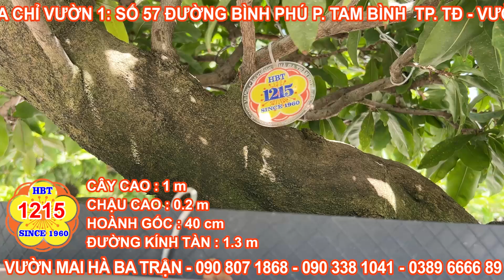HBT-1215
🌏Websites:
📞 Điện thoại:
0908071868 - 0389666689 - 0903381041 (Út Hà)
🏡 Địa chỉ:
- Vườn 1: Số 57 đường Bình Phú, Phường Tam Phú, TP. Thủ Đức
- Vườn 2: Số 25 đường 8, Khu phố Ích Thạnh, Phường Trường Thạnh, TP. Thủ Đức
- Vườn 3: Số 389-391 đường Lò Lu,  Khu phố Ích Thạnh, Phường Trường Thạnh, TP. Thủ Đức